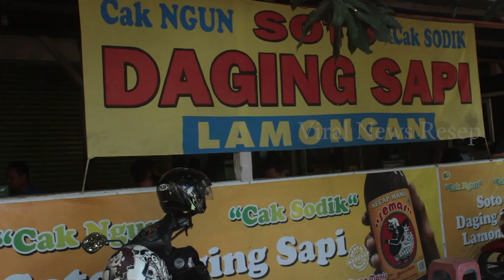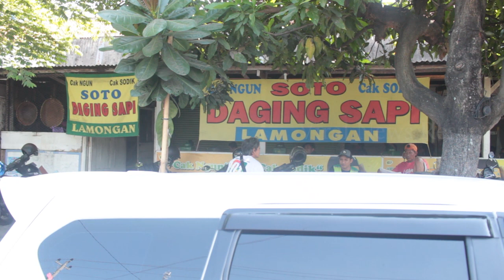RAME BANGET..!! SOTO LAMONGAN CAK SODIQ - KULINER JOGJA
Kulineran seputaran Jogja ga ada habisnya. kali ini nyobain  SOTO LAMONGAN CAK SODIQ yang katanya segernya mantab.

Soto daging sapi, sayur kol beserta nasi menyatu di dalam mangkok soto. kuah soto yang hangat ditambah kecap manis dan sambal cabe bikin melek, ga ngantuk lagi. ditambah pemandangan wira wiri kendaraan.

penasaran? penasaran? ditonton yukkk videonya..

Terimakasih dan Selamat Menikmati Tayanga-tayangan Kami